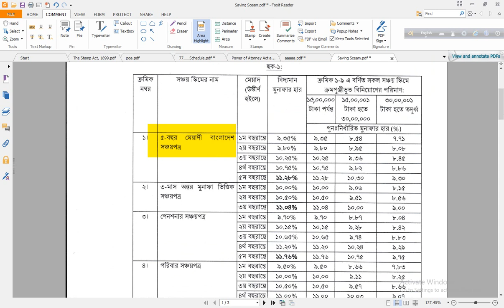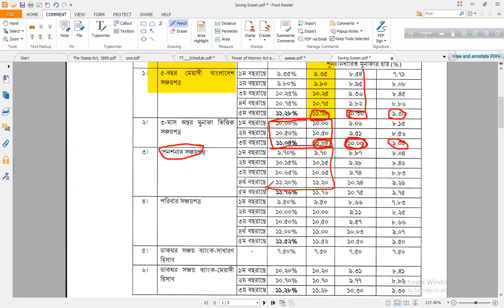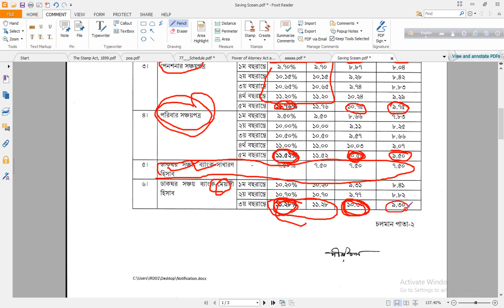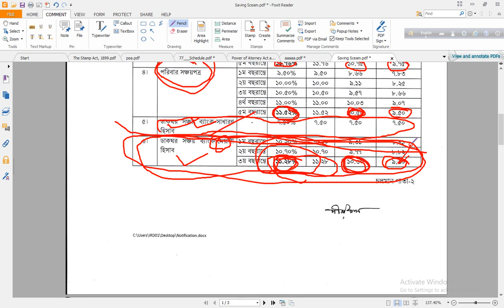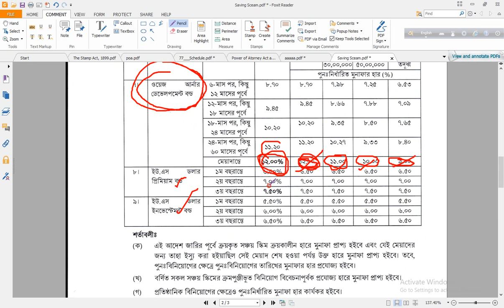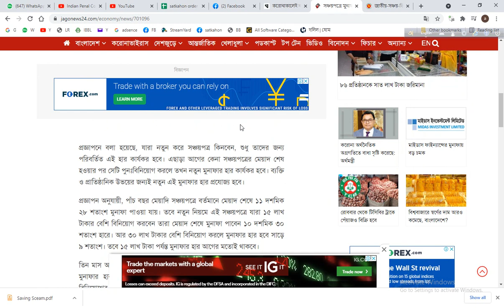সঞ্চয়পত্রে মুনাফার হার কমলো